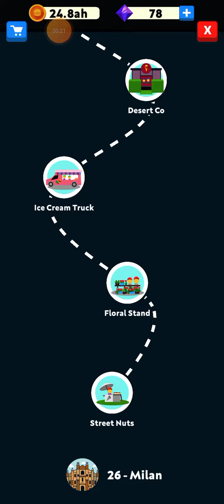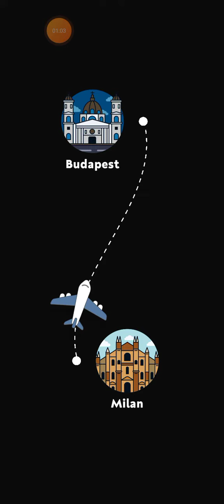Eatventure - 26 - Milan fly to Budapest